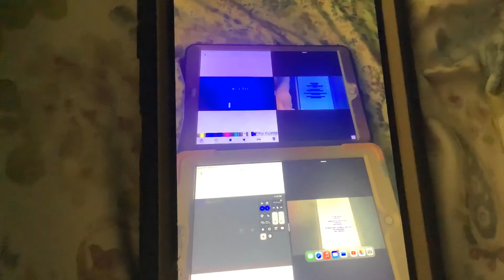HH SW TB M&R Credits Remix